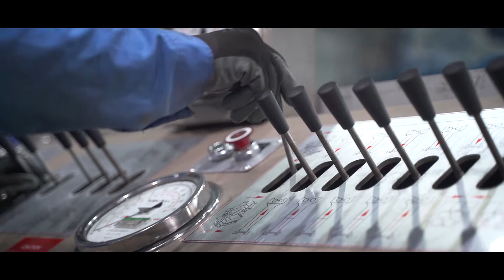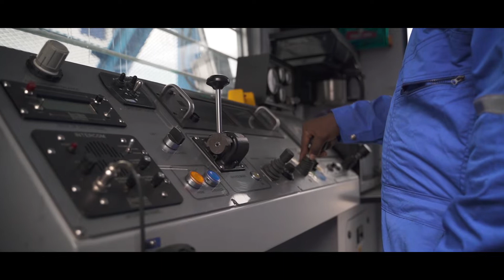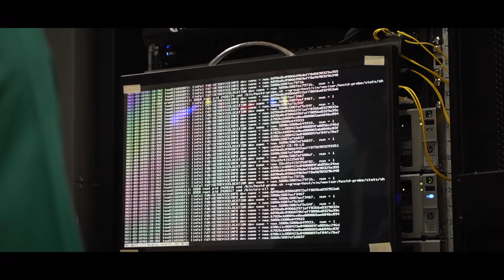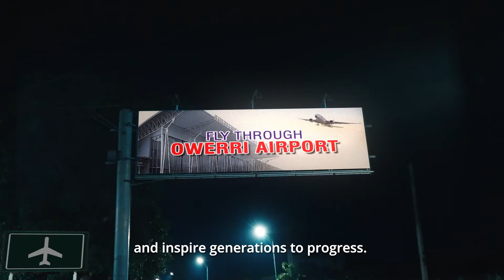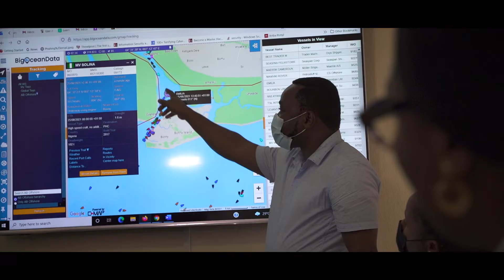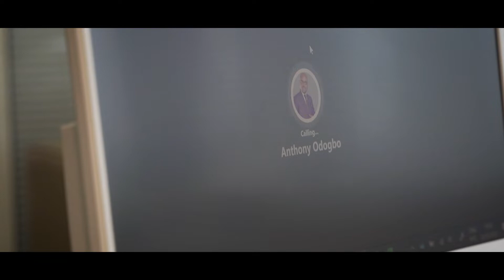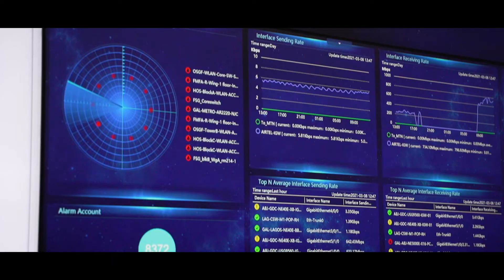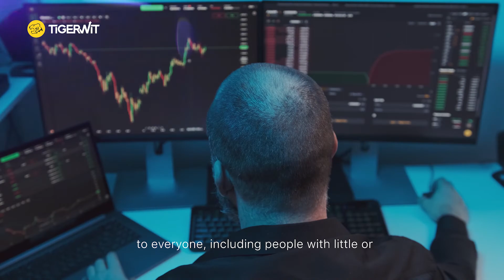NIGERIA AT 60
The documentary showcases the effort of technology and the various sectors of the economy in building a sustainable environment for growth in Nigeria.

It takes us into our past, highlights our present, and forecasts our future as a nation.